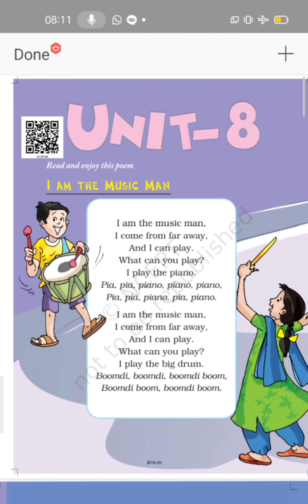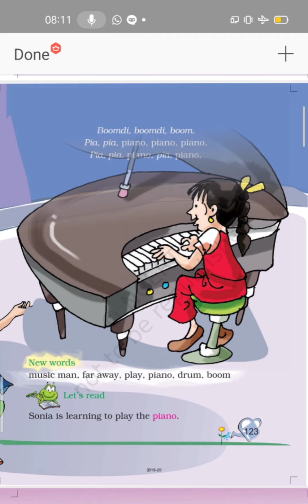|| I Am The Music 🎵🎶 Man 🕺||Class 2|| Unit 7||Marigold || CBSE/NCERT|| By Arnav